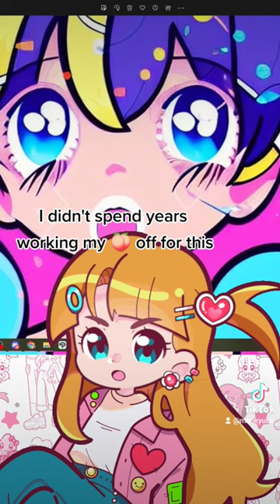AI copied my work?